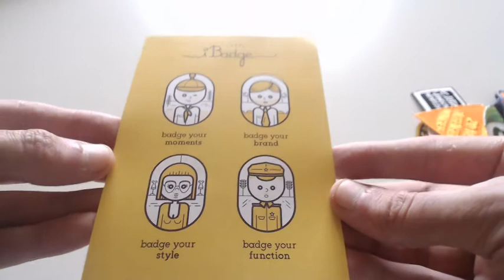#237 ECHANTILLONS GRATUITS DEMANDE SPONTANEE DE CHEZ IBADGE goodies